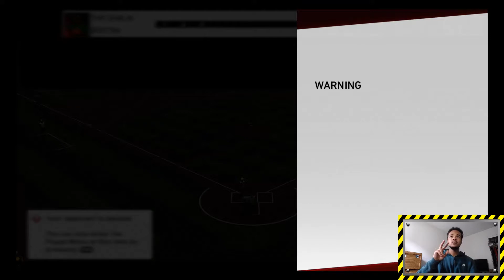A HUGE AT BAT FROM AN UNLIKELY SOURCE! | MLB THE SHOW 19 DIAMOND DYNASTY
MLB THE SHOW 19 EVENTS
MLB THE SHOW 19 BATTLE ROYALE
MLB THE SHOW
DIAMOND DYNASTY